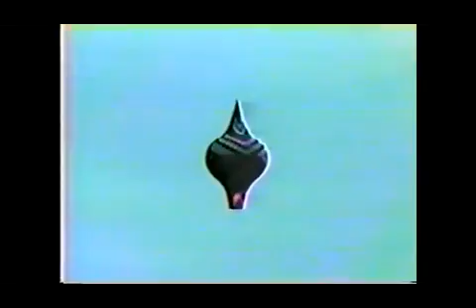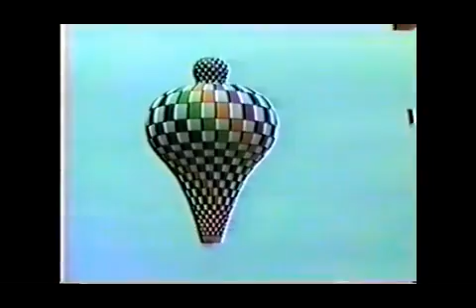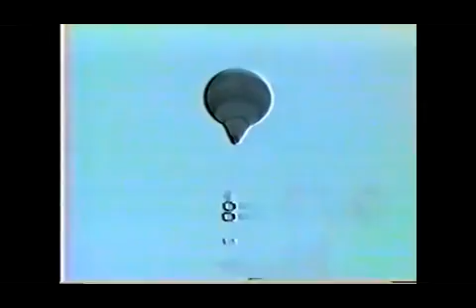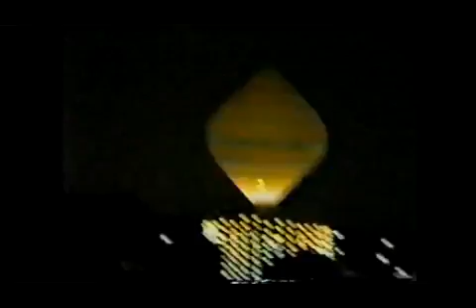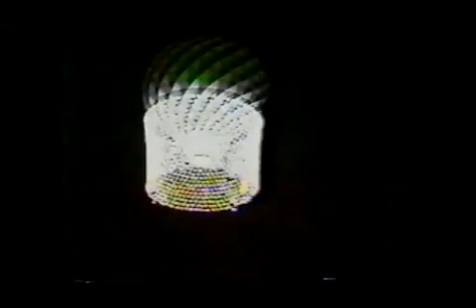FESTIVAL TURMA DE CAMPO GRANDE E TURMA DA CAVERNA